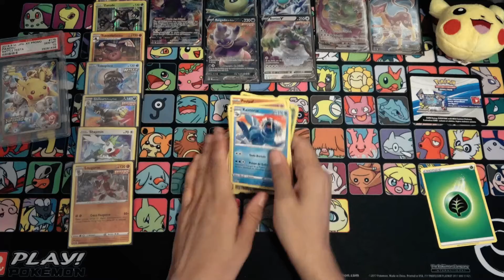Ouverture Display Pokémon : Règne de Glace - Booster n°35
Bonjour à tous, soyez les bienvenus sur notre chaîne YouTube : Lili & JP ~ La Poké Boutique !

Aujourd'hui, nous ouvrons le trente-cinquième booster de cette display Pokémon : Règne de Glace ! Continuons avec Sylveroy le Cavalier de l'Effroi !
C'est bientôt la fin.

Bon visionnage.